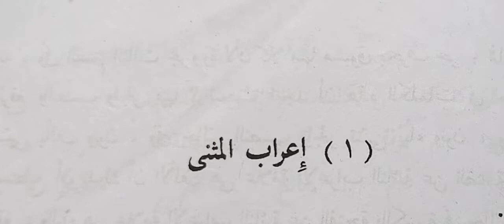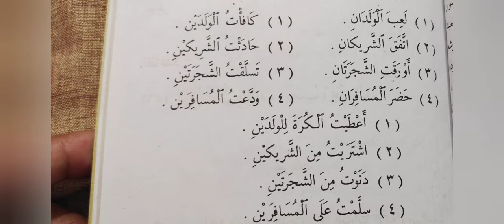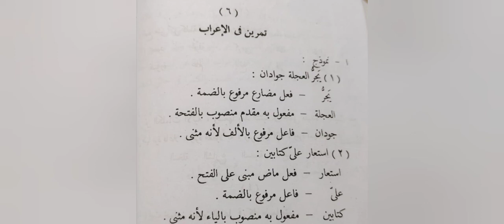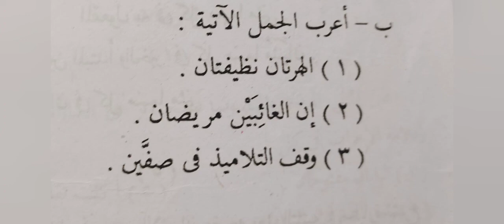Claas:-25 إعراب المثنى